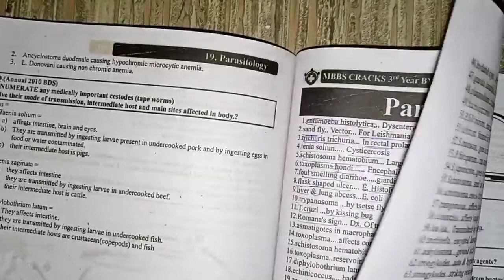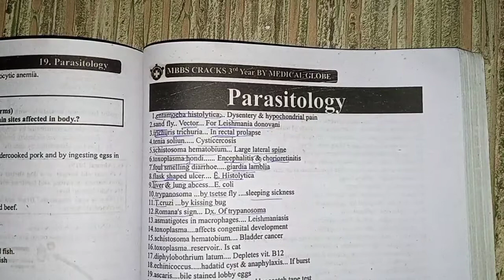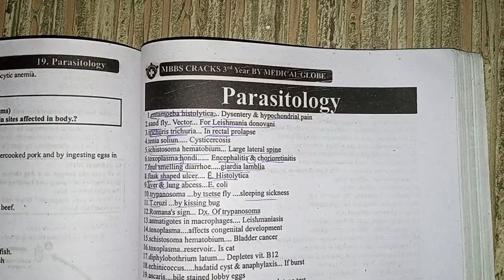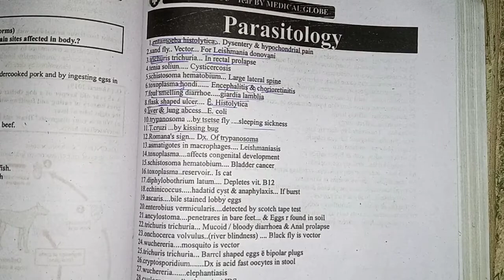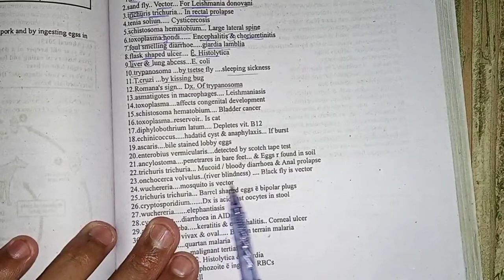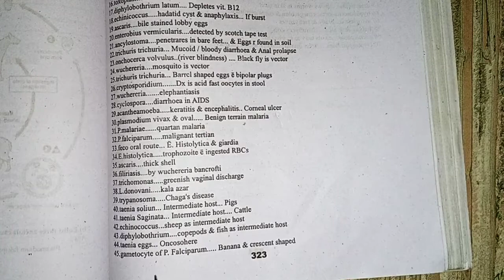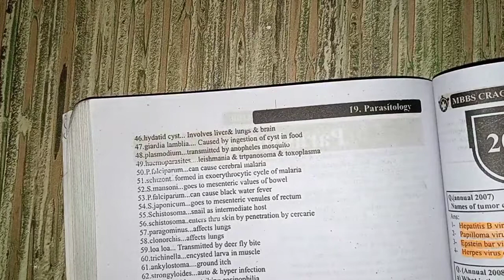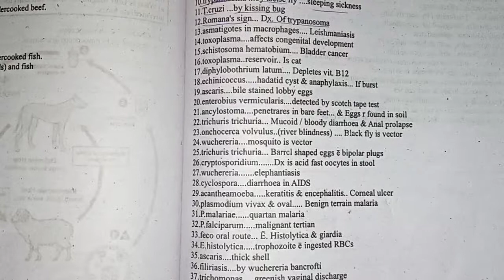parasitology mcqs points